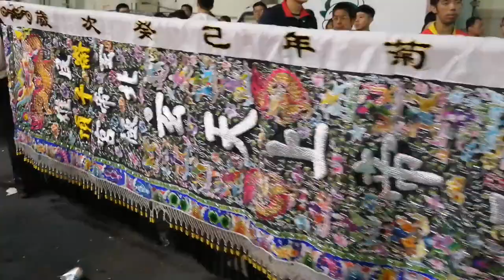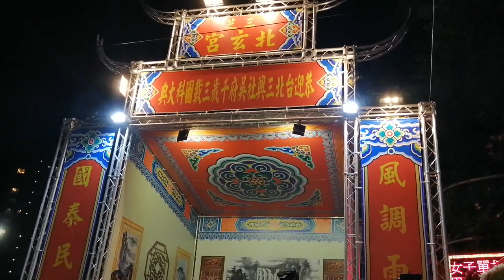【過境 三芝北玄宮紅壇 全記錄】~108台北三興社吳府千歲三載圓科南巡謁祖進香回駕遶境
108/11/17台北三興社吳府千歲三載圓科南巡謁祖進香回駕遶境~過境 三芝北玄宮紅壇 全記錄